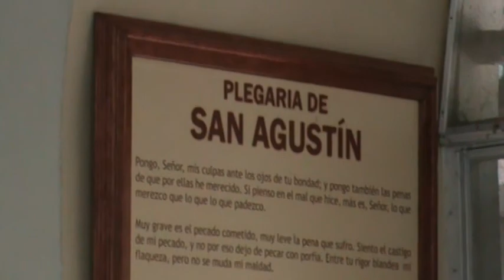M2U02928 Santuário e capela.MPG